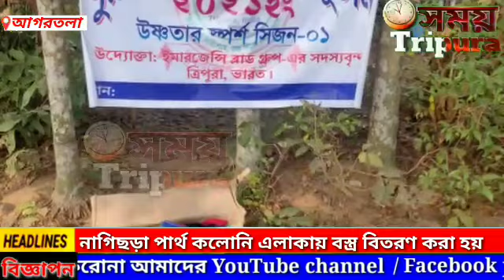ইমারজেন্সি ব্লাড গ্রুপের উদ্যোগে বিশালগড় ও আগরতলা নাগিছড়া পার্থ কলোনি এলাকায় বস্ত্র বিতরণ করা হয়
এই কনকনে শীতে যারা কষ্ট করছে  ইমারজেন্সি ব্লাড গ্রুপের উদ্যোগে আজ বিশালঘর ও আগরতলা নাগিছড়া পার্থ কলোনি এলাকায় বসবাসরত প্রায় ৭০ জনেরও বেশী অসহায় মধ্যে সংগ্রহীত পুরাতন বস্ত্র বিতরণ করা হয়।ইমারজেন্সি ব্লাড গ্রুপ যে সকল সদস্যরা এই কাজে উপস্থিত ছিলে এবং যে সকল  ব্যক্তিবর্গ  এই দ্বিতীয় বস্ত্র বিতরন অনুষ্ঠানটি করার ক্ষেত্রে পুরাতন বস্ত্রদান,সংগ্রহ ও অর্থনৈতিক ভাবে সহযোগিতা করেছেন তাদের সবাইকে ইমারজেন্সি ব্লাড গ্রুপের পক্ষ থেকে  ধন্যবাদ জ্ঞাপন করে।